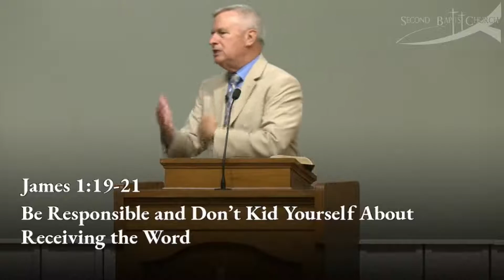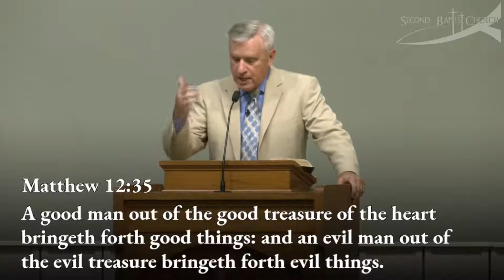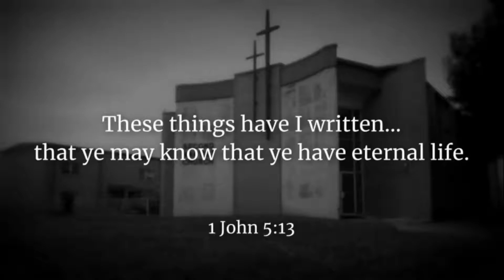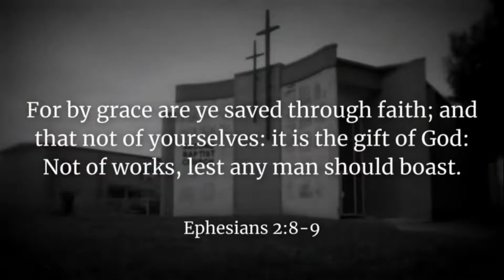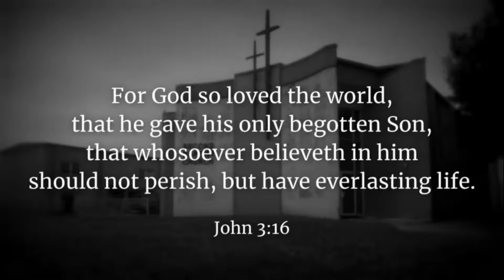Sunday Evening - August 30, 2020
James 1:26-27 - Don't Kid Yourself About the Bible

You are more than a body; you will live forever somewhere; and God is on a divine rescue mission to make sure your “forever” is safe with Him! If you enjoy being loved; if you enjoy gifts; if you care about where you will spend forever; and if you want to know the true message of the Bible, then you must read this book! Where will you spend forever? You owe this question some investigation... find the free Kindle book here:
DONE. What most religions don't tell you about the Bible